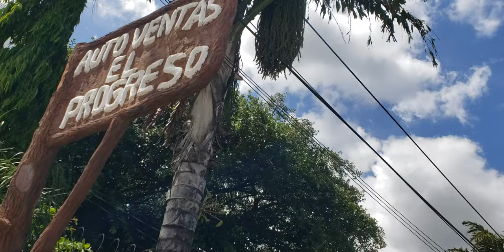se vende Toyota "hilux" de los 70s/40,000💵Guatemala,